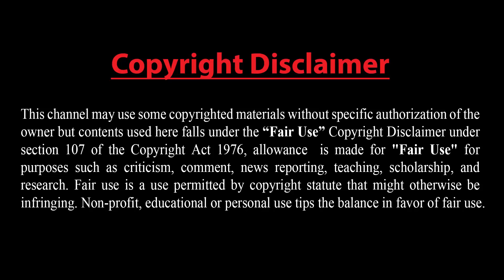ইরানের মার্কিন বিমান ঘাঁটির পূর্ণাঙ্গ চিত্র পাঠিয়েছে! চীন-পাকিস্তান-নেপাল ও আফগানিস্তান একসাথে বৈঠক!